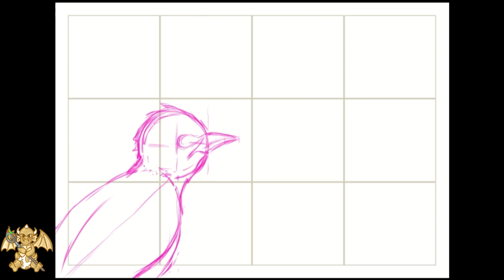Drawing a Starling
Is it cloud? Is it a plane? No! is a starling murmuration!
Typical of winter, starlings fly in big murmurations with even millions of them.